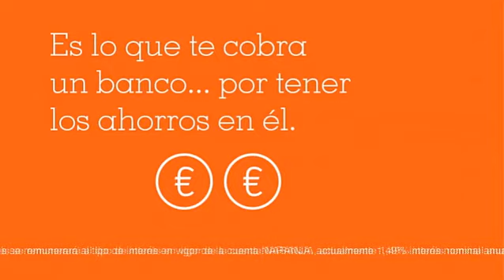Canción anuncios ING DIRECT - Cuenta NARANJA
- Os presentamos todos los nuevos spots que presentan la Cuenta Naranja de ING DIRECT. Como todos sabéis se trata de una cuenta sin comisiones que lleva más de 10 años anunciandose sin parar en todos los medios, ya sea televisión, radio, revistas, como los medios digitales como Internet.

La canción del anuncio de ING Direct es "The Perpetual Self, or What Would Saul Alinsky Do?" del americano Sufjan Stevens y pertenece al disco "The Avalanche".